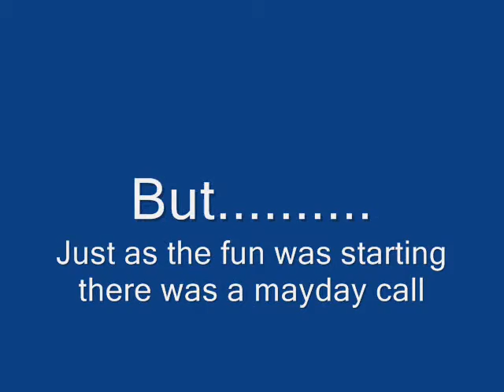RNLI - Amble Lifeboat Day 2010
Eventhough we had gailforce winds and some sort of monsoon everyone got stuck in and made the day possable. we even had a shout